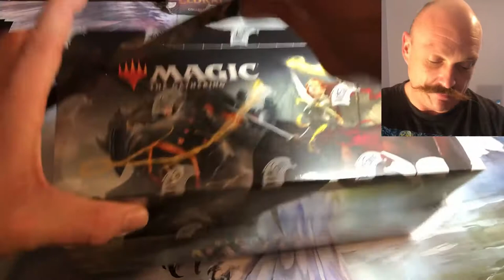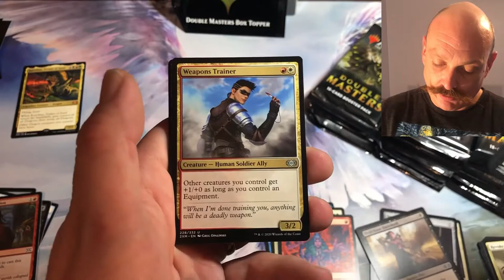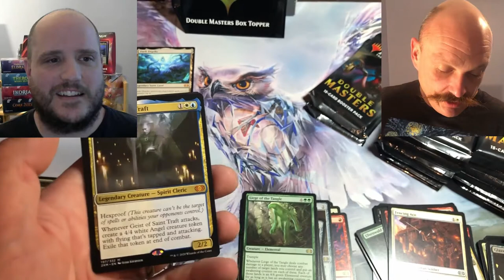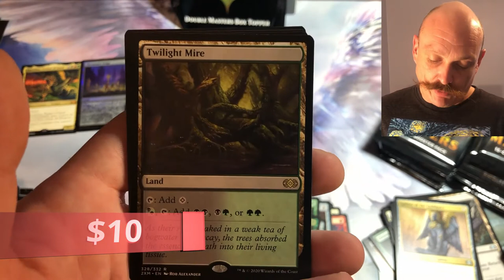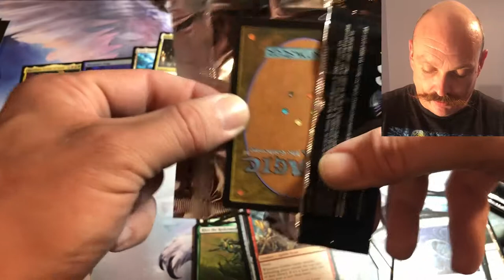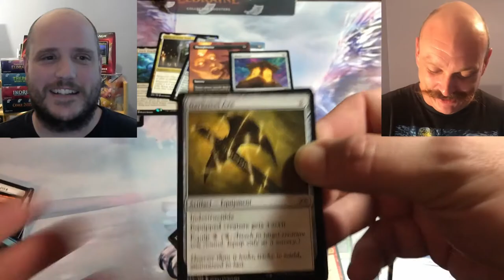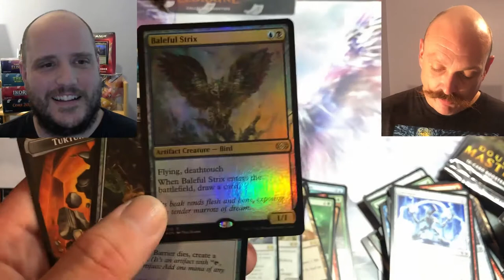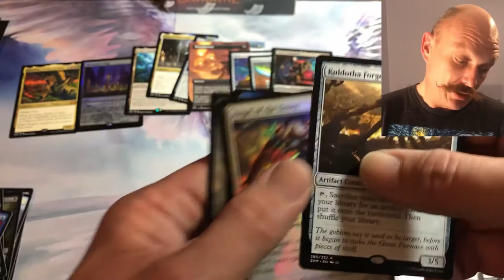Double Masters Opening Box 3 - HITTIE HYPE! Mana Crypt, box toppers!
Continuing the quest for Force of Will! It's a fairly decent box, with some good hits and an overall value grade of B.